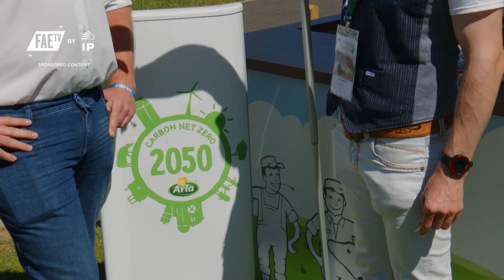Foire Agricole Ettelbruck 2022 Arla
🇱🇺Mëllech ass e Produit deen net aus eisem Alldag ewechzedenken ass. Den Nico war beim Stand vun der Arla.🥛🧀🐄

🇫🇷 Le lait est un produit dont il est difficile de se passer au quotidien. Nico était au stand d'Arla. 🥛🧀🐄

🇬🇧 Milk is a product that is hard to imagine our everyday life without. Nico was at the Arla stand. 🥛🧀🐄